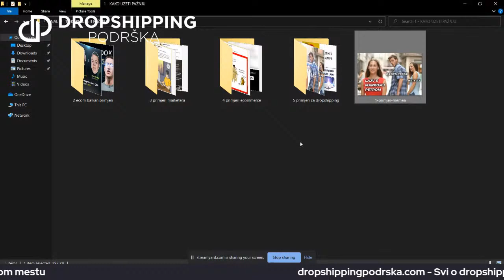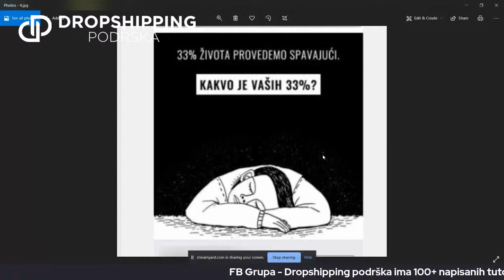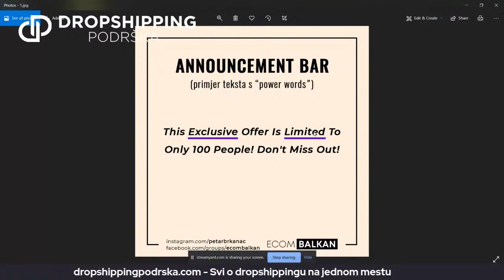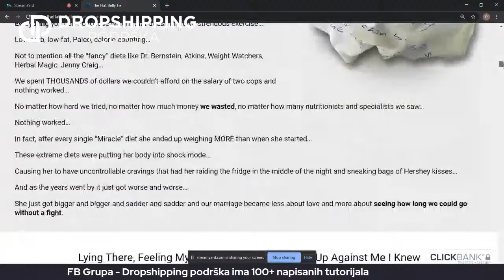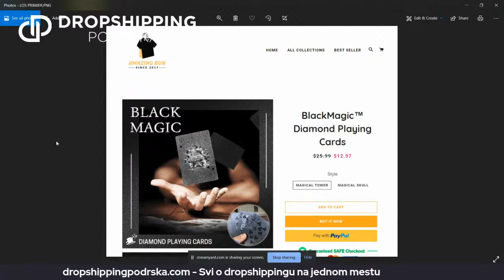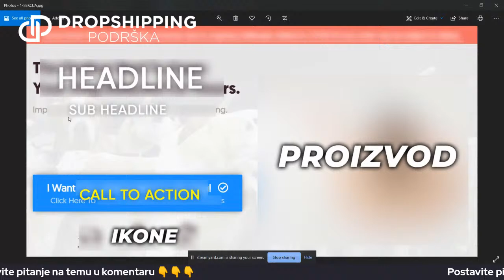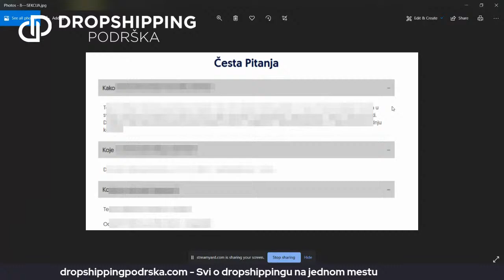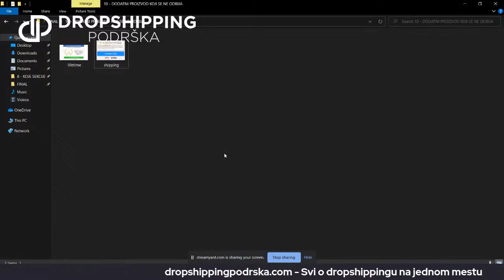Kako se pravi product page | Petar Brkanac | Pažnja & Product Page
Preuzmi BESPLATAN Dropshipping Vodič

Probaj Shopify 14 dana BESPLATNO

Kako biti drugačiji u 5 koraka?

1. Koristite reči koje podstiču sreću
2. Učite ljude novim stvarima
3. Testiraj ideje svaki dan
4. Radite ono što volite
5. Budite nesebičan

Ako bi mogao sve ovo da sklopim u dve reči
onda je to Petar Brkanac 😎